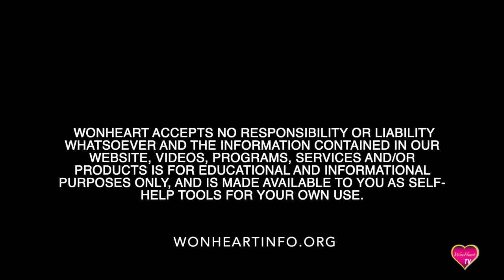Introducing Jennifer Martin - How To Create Compassionate Children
Jennifer Martin is a licensed marriage & family therapist working for the Elementary Lompoc School District. We at WonHeart want to welcome her to the WonHeart family.